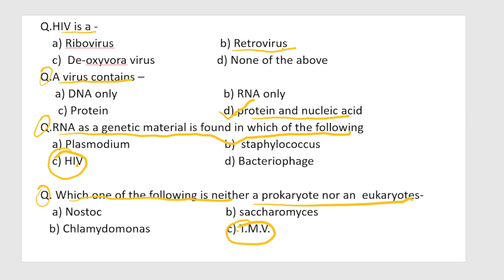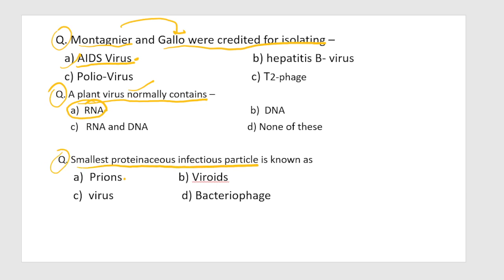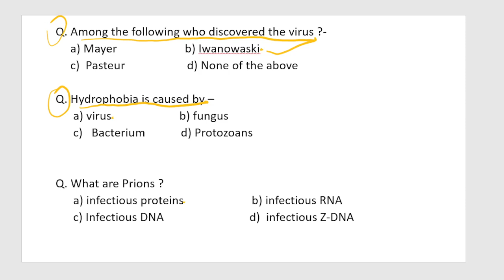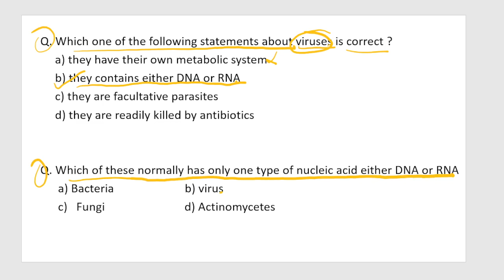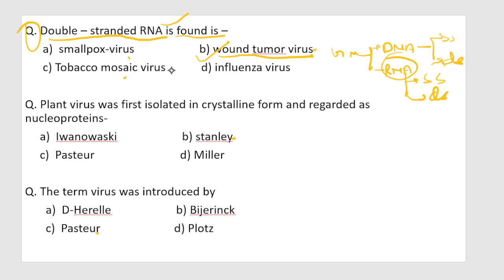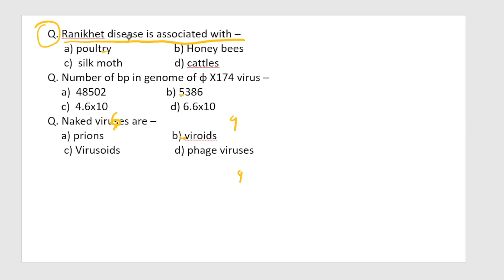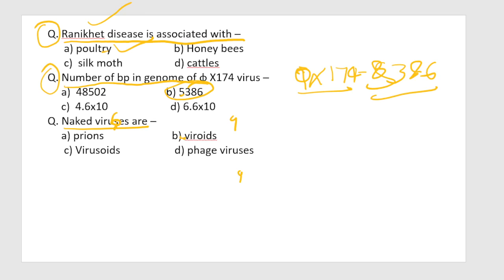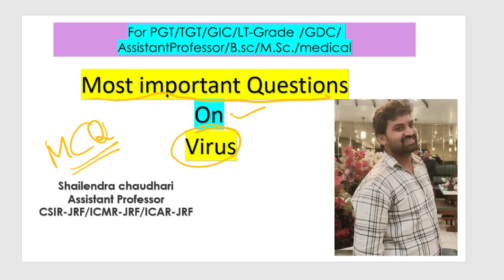virus important MCQ Assistant Professor NET/SRF/GDC/PGT/GIC/TGT/NEET-MEDICAL /B.Sc./M.Sc.(BIO)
Virus MCQ Important.Assistant Professor Educational Videos CSIR NET-JRF/ICMR-JRF/ICAR-NET/SRF/GDC/PGT/GIC/TGT/NEET-MEDICAL /B.Sc./M.Sc.(Zoology and Botany)

I uploaded relevant and authenticated matter CSIR NET-JRF/ICMR-JRF/ICAR-NET/SRF/GDC/PGT/GIC/TGT/NEET-MEDICAL /B.Sc./M.Sc.(Zoology and Botany)